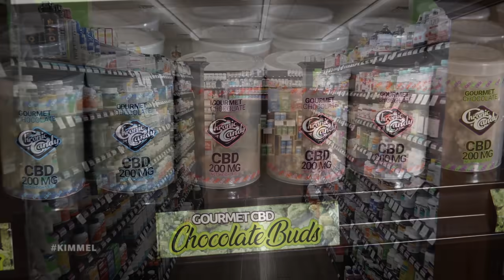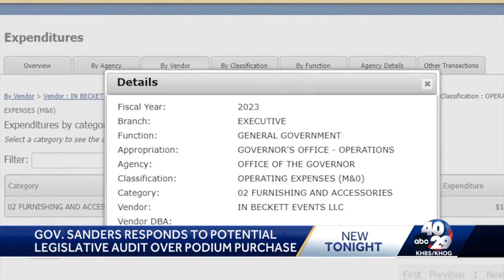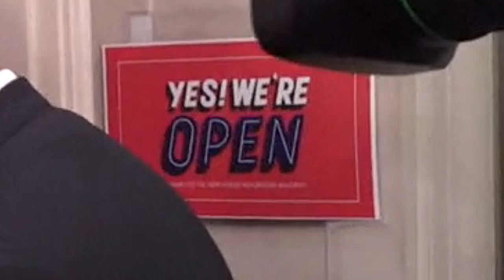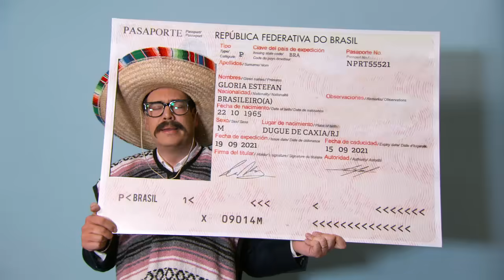Congressman George Santos Dodges Reporters After Being Charged with CONSPIRACY, FRAUD & MORE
Republicans took a fake break from fake-impeaching Joe Biden to nominate Steve Scalise of Louisiana to be their next Speaker, the first U.S. state to allow sales of medical marijuana at regular pharmacies will be Georgia, Google announced that effective immediately entering a password will no longer be their default way to sign in, crazy things are happening in Florida and Michigan, Jimmy has been washing his jeans the wrong way, Sarah Huckabee Sanders has been accused of spending more than $19,000 on a lectern and cooking the books to cover it up, and we track down soon to be former Congressman George Santos (Nelson Franklin) to talk about him being indicted on charges of conspiracy, wire fraud and falsifying records.